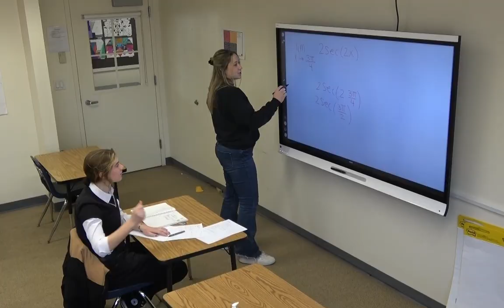Upper School Deans 2022 2023